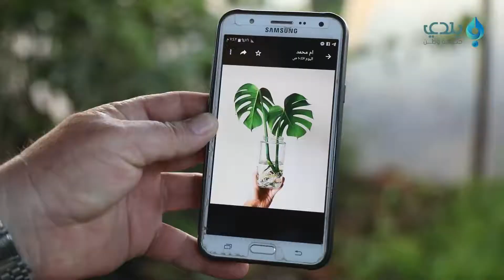مشتل "أبو إسماعيل" في جسر الشغور يؤمن الزهر والزرع لقاصديه